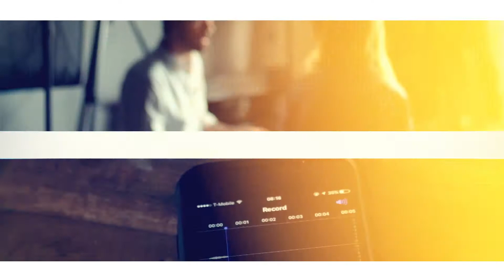Banda La Misma Escuela nos presenta su nuevo material discográfico: "La Vida Recia"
Desde Mazatlán, Sinaloa te compartimos la entrevista a Banda La Misma Escuela que nos cuenta lo más reciente, no te pierdas ningún detalle y disfruta de su música.